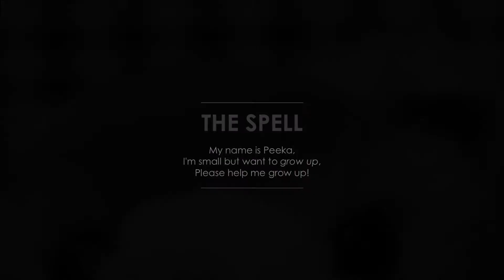How to turn into a GIANT overnight!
Peeka transforms into a Giant with the help of a new spell!